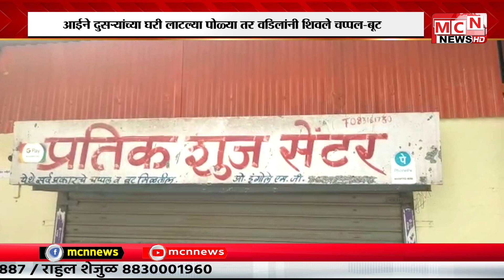MCN NEWS| आईने दुसऱ्यांच्या घरी लाटल्या पोळ्या तर वडिलांनी शिवले चप्पल बूट मुलगी बनली सीए!